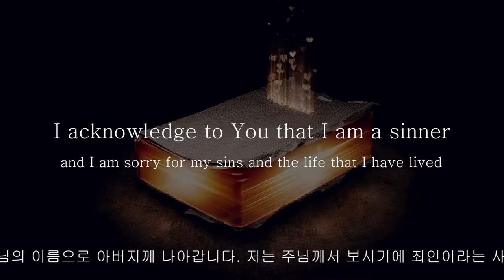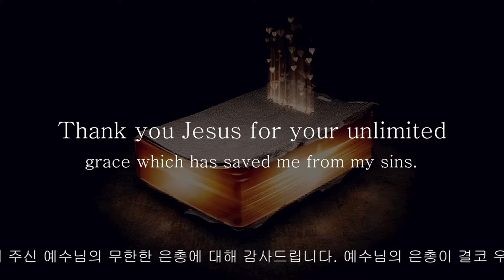Daily Pray(Day 2)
Dear God Father in heaven, I come to you in the name of Jesus. I acknowledge to You that I am a sinner, and I am sorry for my sins and the life that I have lived: I need your remission and forgiveness. I repent of all my sins and renounce[rináuns] any involvement with occult, witchcraft, sexual sin, arrogance, greed, and covetousness. I believe that your only begotten Son Jesus Christ shed. His precious blood on the cross at Calvary and died for my sins, and I am now willing to turn from my sin. Bible said in Your Holy Word, Romans chapter 10 verse 9 that if we confess the Lord our God and believe in our hearts that God raised Jesus from the dead, we shall be saved. Right now I confess Jesus as the Lord of my soul. With my heart, I believe that God raised Jesus from the dead. This very moment I accept Jesus Christ as my own personal Savior and according to His Word, right now I am saved. Thank you Jesus for your unlimited grace which has saved me from my sins. I thank you Jesus that your grace never leads to license, but rather it always leads to repentance. Therefore Lord Jesus transform my life so that I may bring glory and honor to you alone and not to myself. Thank you Jesus for dying for me and giving me eternal life. In the Name of Jesus Christ. Amen.

하늘에 계신 하나님 아버지, 저는 예수님의 이름으로 아버지께 나아갑니다. 저는 주님께서 보시기에 죄인이라는 사실을 알고 있습니다. 그리고 제가 저지른 죄악들과 제가 살아온 인생을 반성하고 있습니다. 주님의 죄사함과 용서가 필요합니다. 저의 모든 죄를 회개하고 마법, 음란, 교만, 욕심, 탐욕과의 관계를 끊었습니다. 저는 하나님의 독생자 예수 그리스도께서 갈보리(골고다)의 십자가 위에서 귀하신 피를 흘리시고 저의 죄를 대신해 돌아가셨다는 것을 믿습니다. 그래서 지금 저의 죄로부터 돌아설 생각입니다. 성경은 로마서 10장 9절에서 우리가 주님께 고백하고 주님께서 예수님을 되살리신 것을 진정으로 믿는다면 우리가 구원을 받을 것이라고 말씀하셨습니다. 저는 지금 예수 그리스도께서 바로 내 영혼의 주인이심을 고백합니다. 진심으로 주님께서 예수님을 되살리신 것을 믿습니다. 바로 지금 이 순간 예수 그리스도를 개인의 구원자로 받아들입니다. 그 분의 말씀에 따라 지금 구원을 받았습니다. 저의 죄악으로 부터 구원해 주신 예수님의 무한한 은총에 대해 감사드립니다. 예수님의 은총이 결코 우리를 방종으로 이끌지 않고, 언제나 참회로 인도하는 것에 대해 감사 드립니다. 그러므로 주 예수께서 저 자신이 아닌 오직 하나님께 영광과 명예를 바칠 수 있도록 제 삶을 바꾸셨습니다. 예수님, 저를 대신해 생명을 바치시고 저에게 영원한 삶을 주셔서 감사합니다. 예수 그리스도의 이름으로 기도 드렸습니다, 아멘.